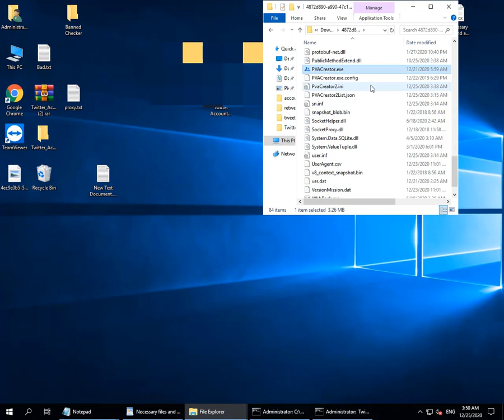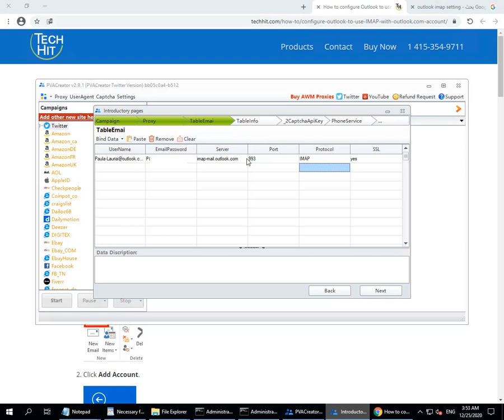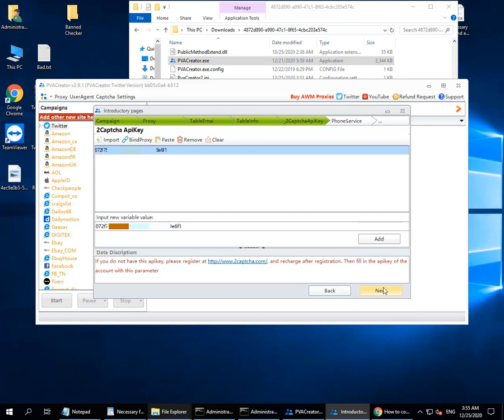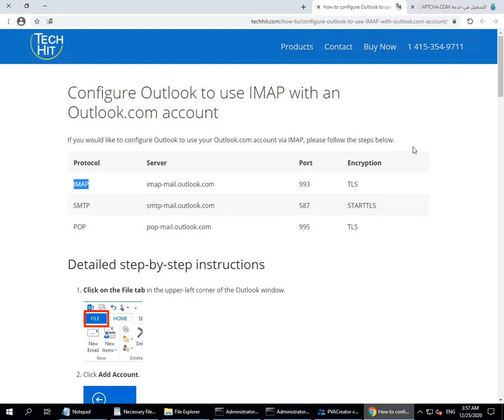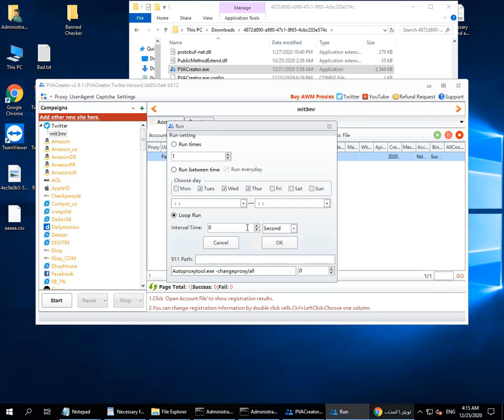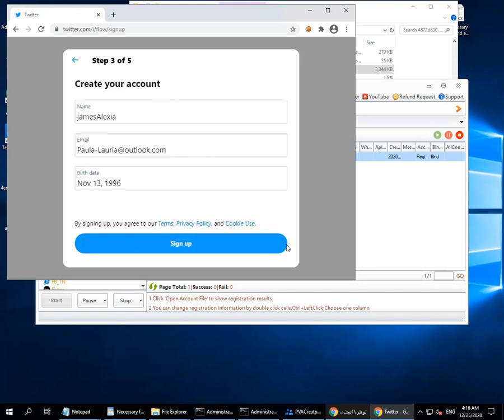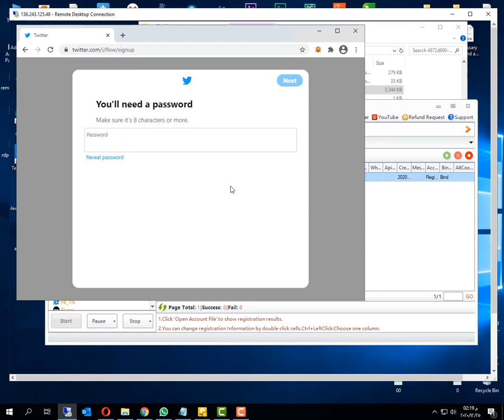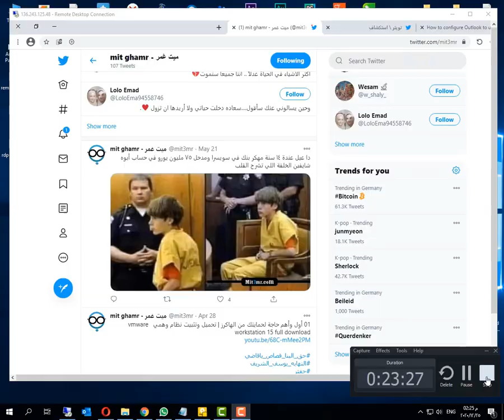PVA Creator Create Unlimited Twitter Accounts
●▬▬▬▬▬▬▬▬▬▬▬ஜ۩۞۩ஜ▬▬▬▬▬▬▬▬▬▬▬●
●▬▬▬▬▬▬▬▬▬▬▬ஜ۩۞۩ஜ▬▬▬▬▬▬▬▬▬▬▬●

🎁🎁  | Follow Me |    🎁🎁
Thakns.

●▬▬▬▬▬▬▬▬▬▬ஜ۩۞۩ஜ▬▬▬▬▬▬▬▬▬▬●